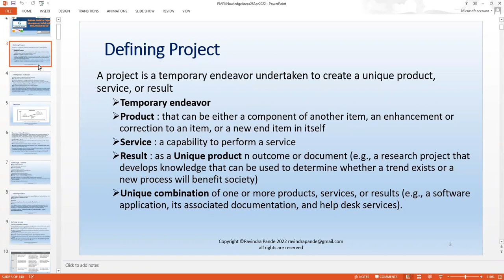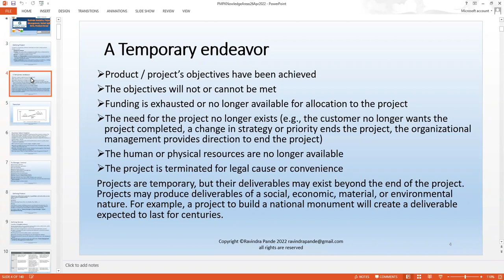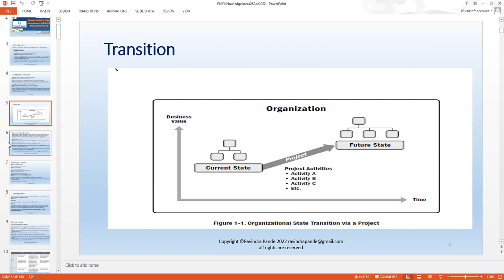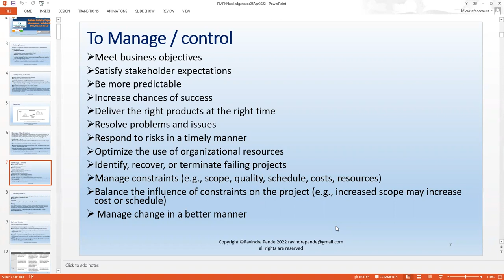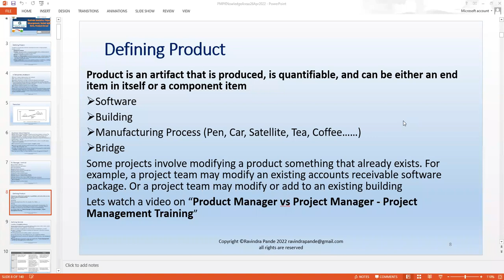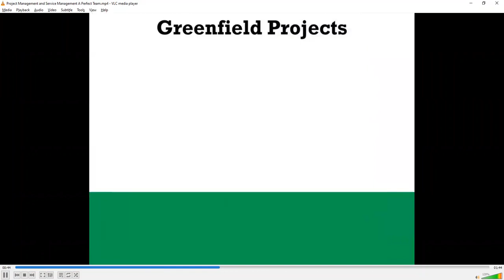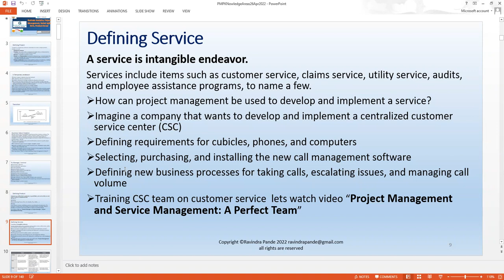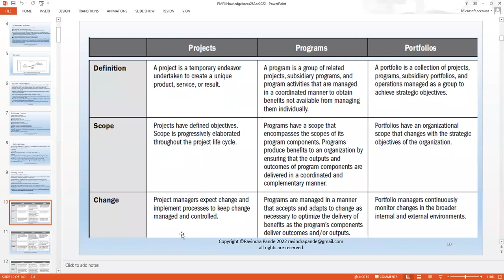Project Mgmt Product & service Mgmt in BA-PM-PO-Safe track Guruschools Instructor Led IT Training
GuruSchools Business Analytics, Project Management, Scaled Agile SAFe and Product Owner Instructor Led IT Training” track Ravindra Pande was mentoring the enthusiasts on with in Project Management, the understanding of  Product Management  & service Management Management
A second revision session A specialized curriculum developed for Senior Managers we are starting with Business Analysis , business user coordination and understanding business requirements, needs and work on initial solutions building the business long term engagements.
Next step is to know the Management for Project , Product & services development , testing, release, warranty & support life cycles this will guide you to understand PMP-PgMP process the 10 knowledge areas as per PM Book 6. Learn to build new customized process & templates

We also included Agile evaluations starting from the flexibility & collaborations and Agile principles then understand various flavors like eXtreme Practices (XP), Scrum, Pair and the specificity of that. The next natural step to learn SAFe , scaled Agile process and adoptability.

The Scaled Agile Framework (SAFe) is a knowledge base of proven, integrated principles, practices, and competencies for achieving business agility using Lean, Agile, and DevOps. This framework effortlessly aligns and synchronizes for large-scale, multi-team Agile projects to develop and deliver enterprise-class technology-based solutions with high quality and faster time-to-market.

The most crucial part is Product Owner / business owner role which are in demand as senior managers almost to level of CXO levels. We are to prepare participants for such great roles and great high paying opportunities. This can take you to $ 250 K plus remunerations.

Product Owner’s responsibilities:

Ensures user stories are “ready” for development to start work.
Ensures each story has the correct acceptance criteria.
Gathers, manages, and prioritizes the product backlog.
Ensures close collaboration with the development team.
Works closely with engineering and quality assurance to ensure the right customer problem is solved. This can involve sharing market research and competitive analysis with the team to best focus their efforts.
Has technical product knowledge or specific domain expertise.
Contributes to the work of the Product Manager as they define a product differentiation strategy.
Tracks progress towards the release of a product.

The Product Owner MAY be asked to work on some or all of the following tasks:
Create the product vision and roadmap which accomplishes the goal of the vision.
Develops positioning for the product.
Work with a cross-functional team in planning a product release.
Develops personas either alone or in conjunction with a team including user experience experts.
Define customer needs and the associated features to meet those needs.
Advocates on behalf of the customer for the development team.
Prioritizes defect or bug resolution.